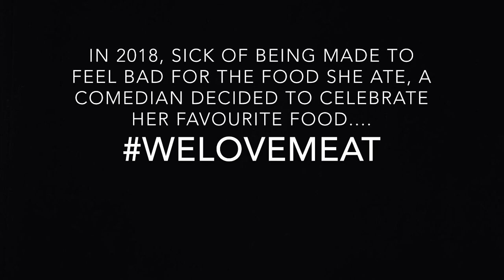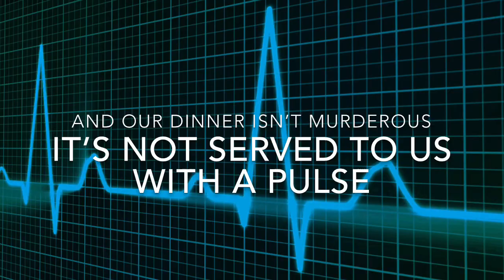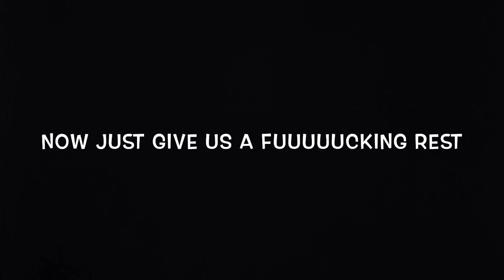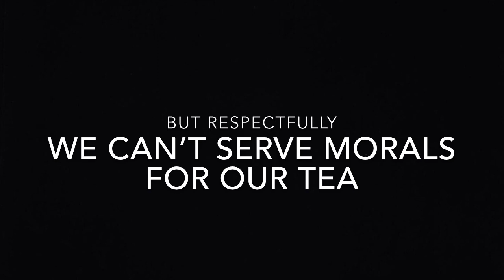We love meat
Parody of ‘This is Me’ celebrating meat!